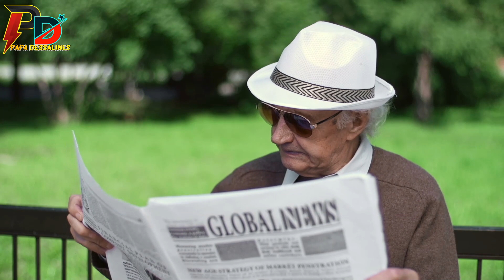GWO MASAK FèT NAN SAVYEN CHèF B4NDI AN M0URI MEN VIDEYO AN GWO VIKTWA PèP LA